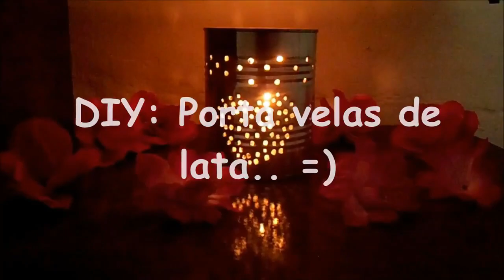DIY: Porta Vela de Lata Super Fácil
♡ DIY: Porta Vela de Lata ♡
Nesse vídeo ensino como fazer um porta vela de lata de leite ninho.